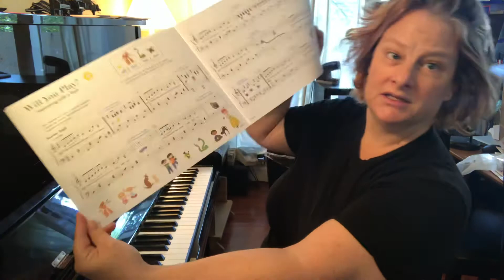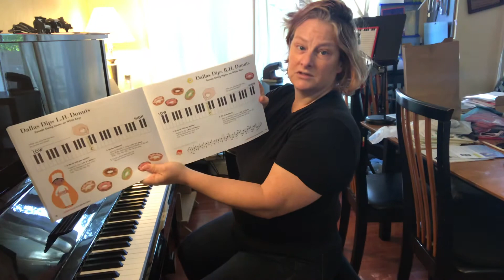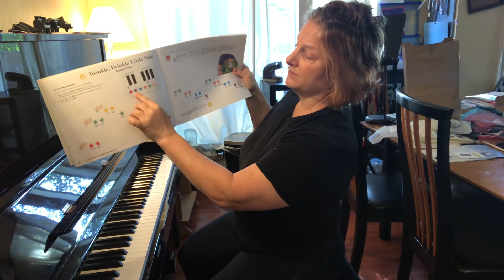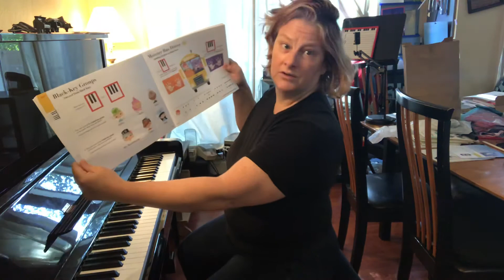My First Piano Adventures, Lesson Book A, “Will You Play” through “RH Rainbows”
Teacher Anna Orias demonstrates pages from the lesson book.